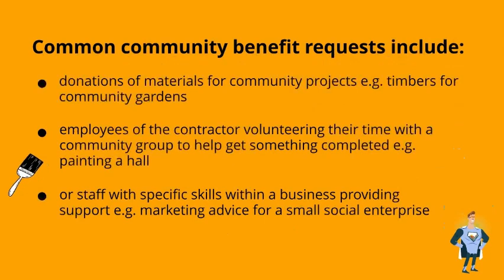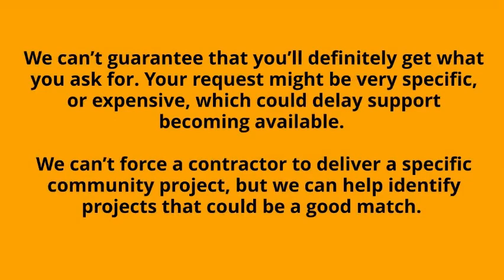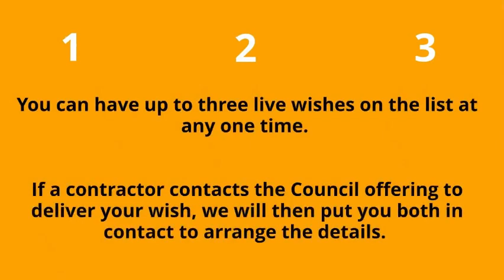A helping hand for North Ayrshire community groups | The Community Benefits Wish List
The Community Benefits Wish List is an exciting new online resource to allow Third Sector groups, such as community organisations, associations, charities and social enterprises, to come together and share their needs with Council contractors and suppliers.

Council contractors and suppliers can then view the requests for help and if they’re interested can do their part to deliver one for the advertised projects.

So if you are a community group looking for a helping hand register online here: northayrshire.community/wishlist